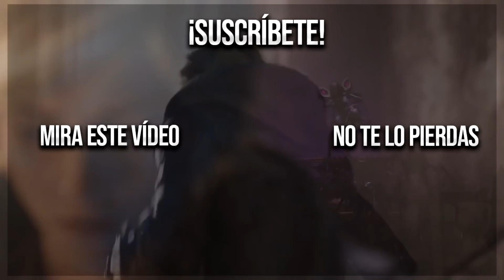¿SERÁ el META de JHIN? 🔥 DEMASIADAS BUENAS BUILDS con ESTE ADC 🥵 League of Legends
SOCIAL